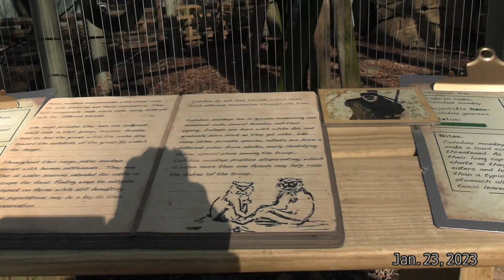노래 잘하는 원숭이들 🐵 🐒 왜케 귀여워요 ㅎㅎ🥰 Memphis zoo ❤️